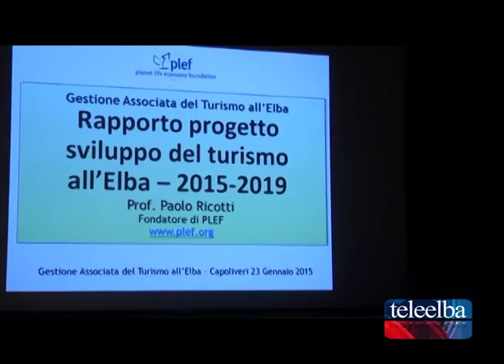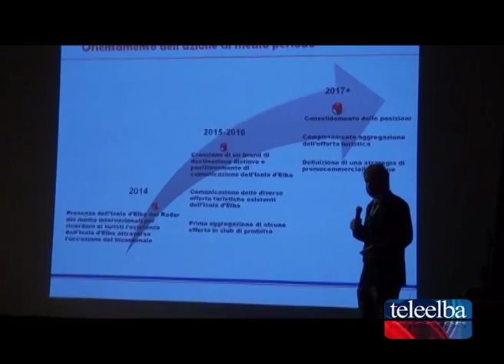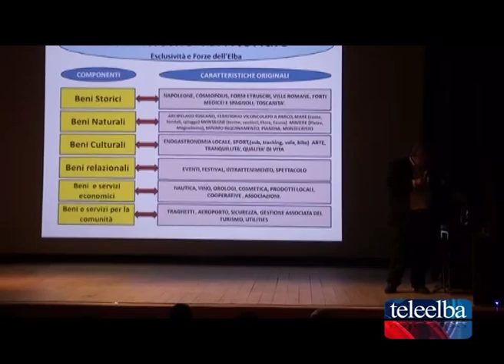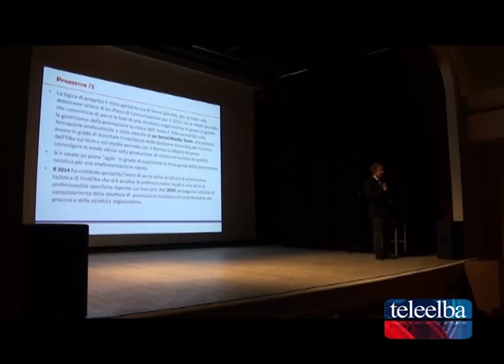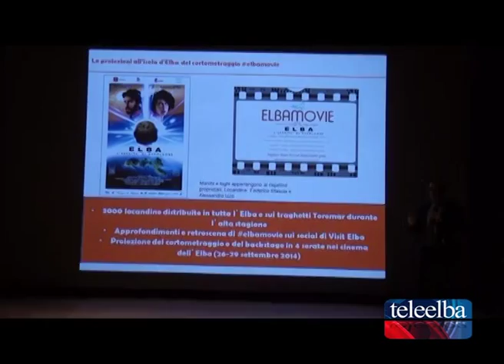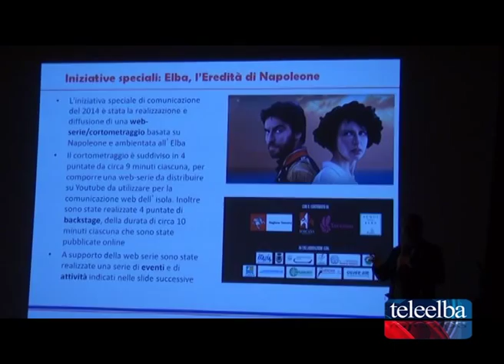La gestione associata del turismo lancia "Elba LifeStyle"